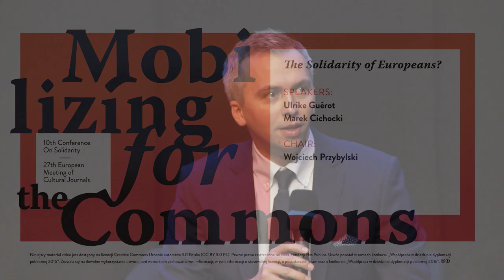MOBILIZING FOR THE COMMONS | Session 1 | Solidarity of Europeans?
MOBILIZING FOR THE COMMONS
10th Conference On Solidarity | 27th European Meeting of Cultural Journal

Conference session 1
Solidarity of Europeans?
Speakers:
Ulrike Guérot (Founder and Director, European Democracy Lab,
European School of Governance, Berlin)
Marek Cichocki (Editor-in-chief, New Europe. Natolin Review, Poland)
Chair: Wojciech Przybylski (Eurozine; Res Publica)